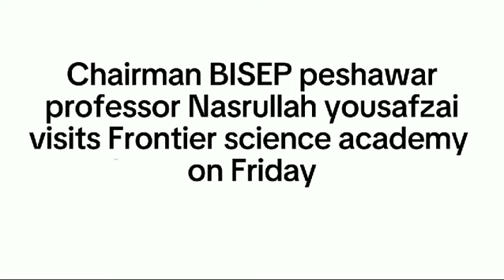Chairman BISEP hall Inspection Board Exam March 2024.